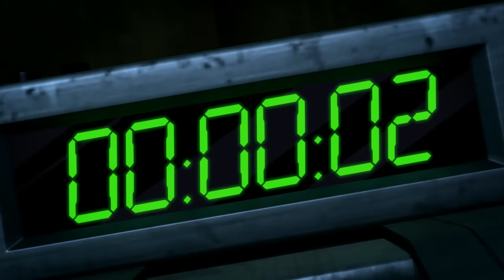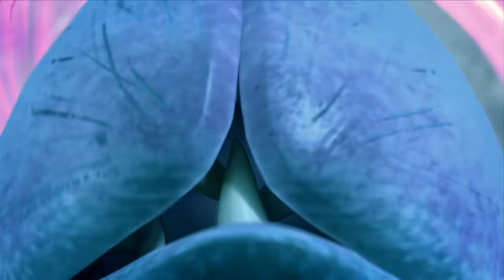60 Minutes of TMNT's Best FIGHT Scenes Ever 💥👊🐢 | Teenage Mutant Ninja Turtles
Get ready for a wild ride through 60 minutes of non-stop action with the Teenage Mutant Ninja Turtles! 🐢💥 Join us as we go through their most epic fight scenes from across the TMNT series. From facing off against formidable foes to showcasing their incredible martial arts skills, these heroes in a half shell know how to throw down. Don't miss this action-packed compilation that'll have you on the edge of your seat. It's time to relive the best fight moments from the Teenage Mutant Ninja Turtles – Cowabunga! 🥷🐢🔥